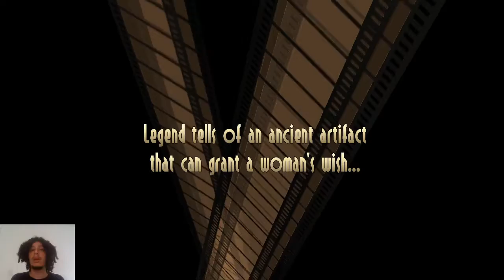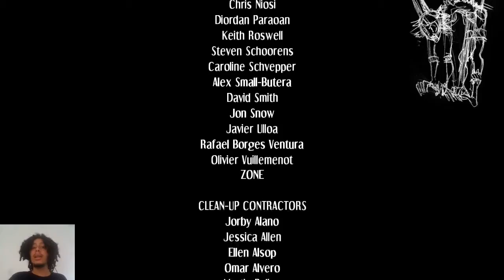Skull Girls - Starting Out - Part 1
Filia's part of the story.
i post mostly my hedgehog and my dog there so don't expect anything crazy

follow me on Dlive i stream there 3 times a week.